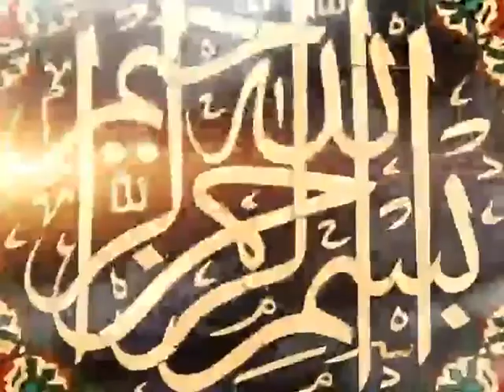93 7 7 heydari kashani